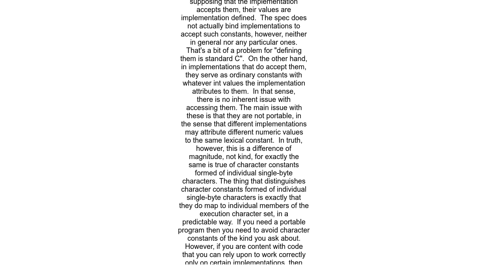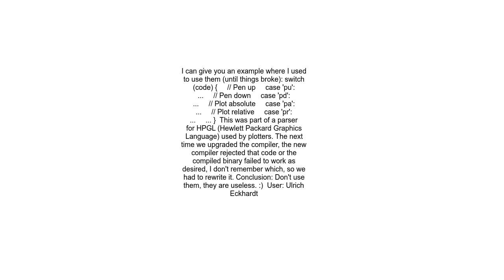Actual usages for C multibyte character constants